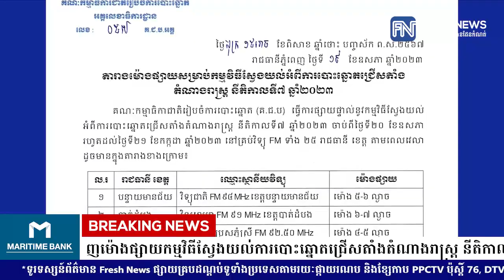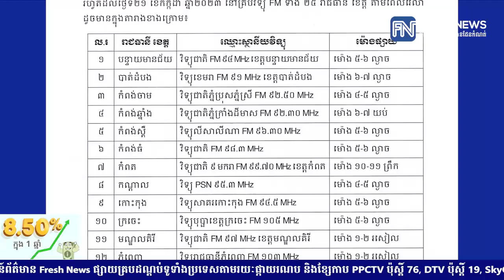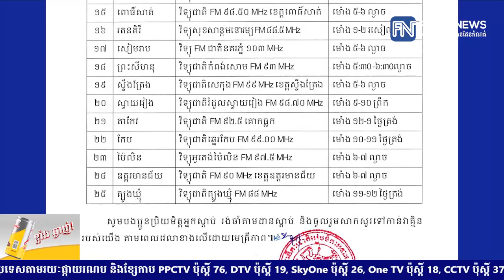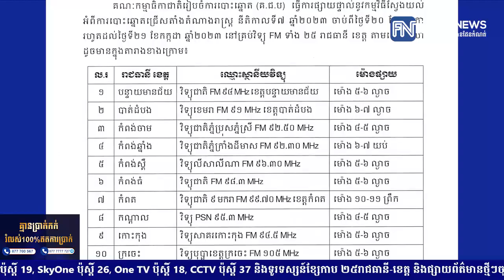គ ជ ប បង្ហាញម៉ោងផ្សាយកម្មវិធីស្វែងយល់ការបោះឆ្នោតជ្រើសតាំងតំណាងរាស្ដ្រ នីតិកាលទី៧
គ.ជ.ប បង្ហាញម៉ោងផ្សាយកម្មវិធីស្វែងយល់ការបោះឆ្នោតជ្រើសតាំងតំណាងរាស្ដ្រ នីតិកាលទី៧ នៅគ្រប់វិទ្យុ FM ទាំងអស់